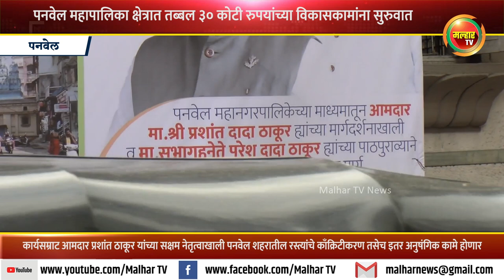पनवेल महापालिका क्षेत्रात तब्बल ३० कोटी रुपयांच्या विकासकामांना सुरुवात !!!